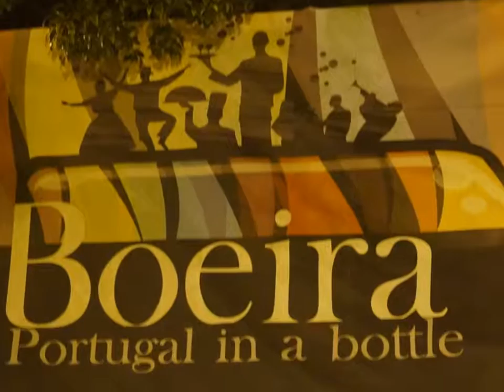PORTO e GAIA - PORTUGAL